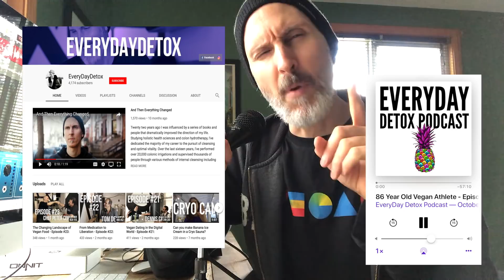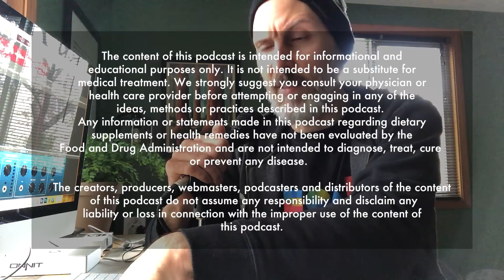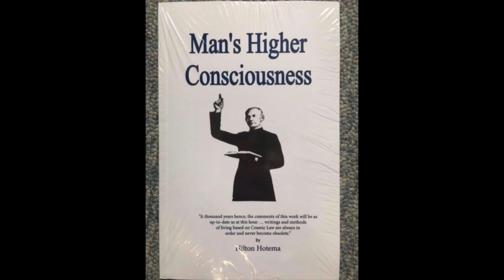Truth Lies Amidst the Minority - Episode #24: Gil Jacobs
Four years later and Gil Jacobs returns! In the late hours of the night Gil and I sat down to have a very odd conversation about artificial intelligence and the issues of toxicity with technological advancement. We also talked shop about fruitarianism and the ideal way to transition toward ultra clean eating.

And remember: We’re just talkin’ here! Nothing said is intended to replace medical treatment or the advice of your healthcare provider.

The content of this podcast is intended for informational and
educational purposes only. It is not intended to be a substitute for
medical treatment. We strongly suggest you consult your physician or
health care provider before attempting or engaging in any of the
ideas, methods or practices described in this podcast.
Any information or statements made in this podcast regarding dietary supplements or health remedies have not been evaluated by the
Food and Drug Administration and are not intended to diagnose, treat, cure or prevent any disease.

The creators, producers, webmasters, podcasters and distributors of the content of this podcast do not assume any responsibility and disclaim any liability or loss in connection with the improper use of the content of this podcast.